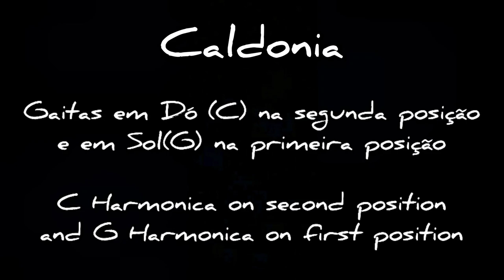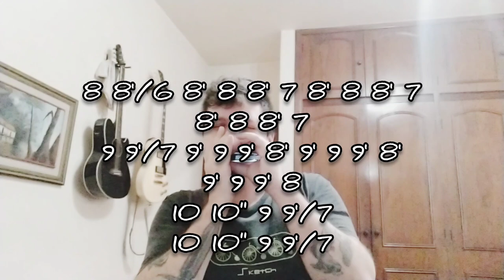🎶 Blues Classic - Caldonia (Harmonica Tab - Tablatura de Gaita)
Caldonia - Blues Classic (Tablatura de Gaita)
Escrito por  Fleecie Moore. Versão de Muddy Waters com Jerry Portnoy na Gaita.
Gaitas em Dó (C) na segunda posição e Sol (G) na primeira posição.

Caldonia - Blues Classic (Harmonica Tab)
Written by  Fleecie Moore. Version by Muddy Waters with Jerry Portnoy on the harp.
C Harmonica on second position and G Harmonica on first position.